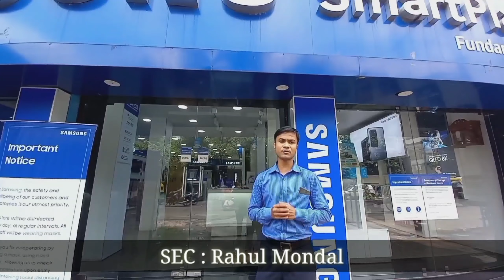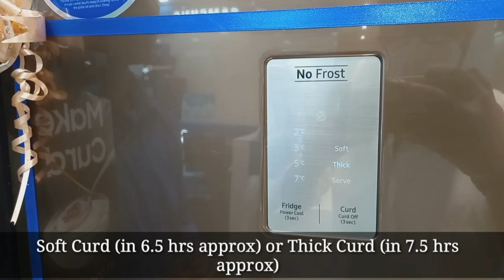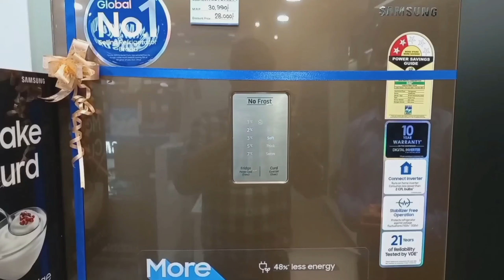Samsung Curd Maestro™ | Latest Innovation in Refrigerators (Bengali)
Is it possible to prepare fresh curd in the fridge- sounds strange? Yes! You can now make fresh curd in a hassle-free way by bringing home the latest Samsung Curd Maestro Refrigerator. Watch this video to know more.

To buy or get a demo, visit your nearest Samsung Smart Plaza or give a call at the below number:

Samsung is also running exciting offers this festive season.

We really do appreciate your support, please help us grow as a channel.